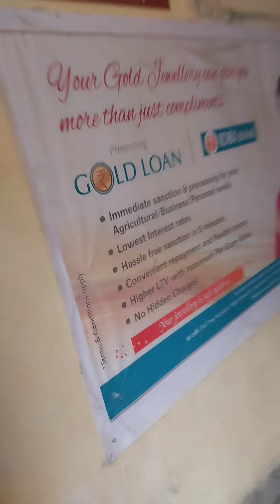AJS Coaching Center in Assam Guwahati